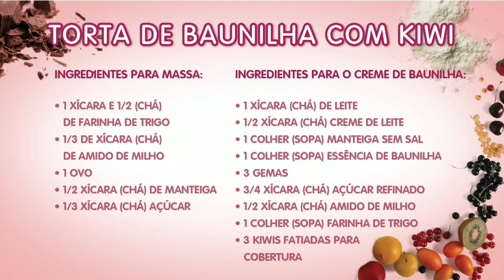Deliciosa torta de baunilha com kiwi com o gastrônomo Vini Guerra - Vida Melhor - 09/01/19